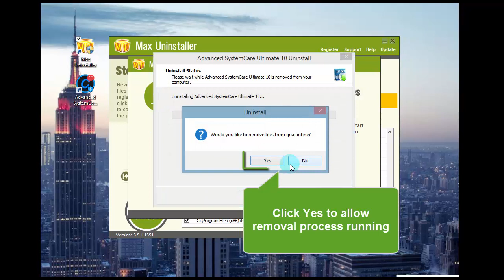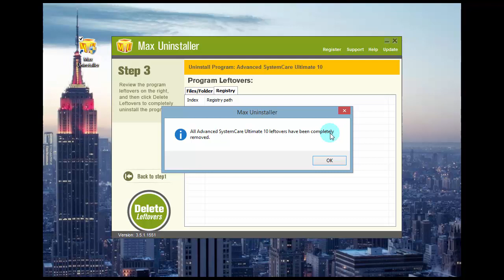How MU uninstall Advanced SystemCare Ultimate 10 from Windows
full video of how MU can uninstall Advanced SystemCare Ultimate 10 safely and cleanly from Windows, need more instruction, there it is! get more detailed in